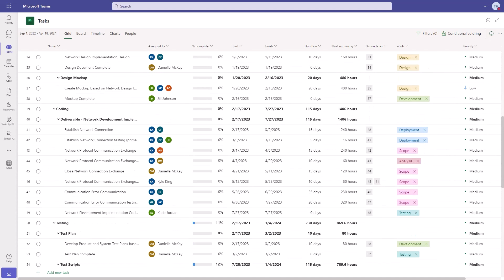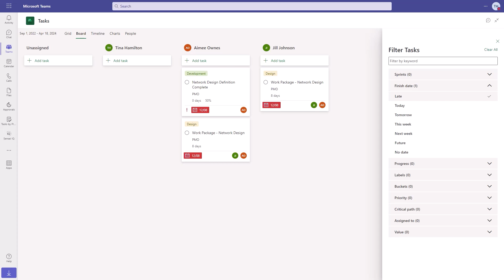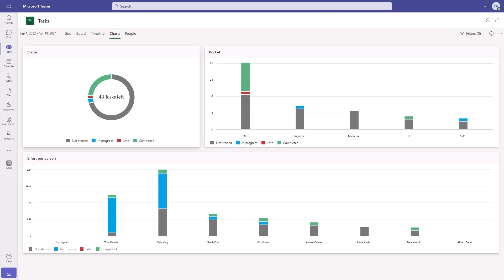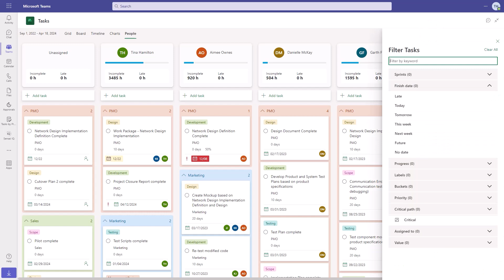Project for the web for work management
See how a visually rich and intuitive work management experience in Project for the web can help you plan and manage your work.

Learn more about Microsoft Project:
• Try Project for free aka.ms/tryprojectnow
• Visit the Project website aka.ms/microsoftproject
• Share your feedback about Project aka.ms/ProjectonFeedbackPortal